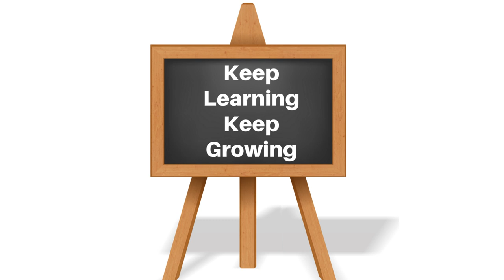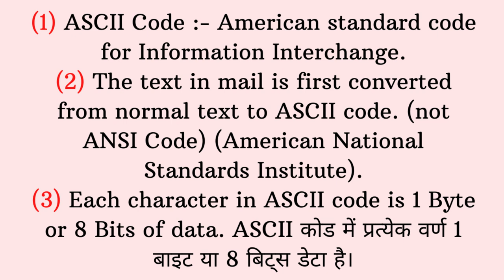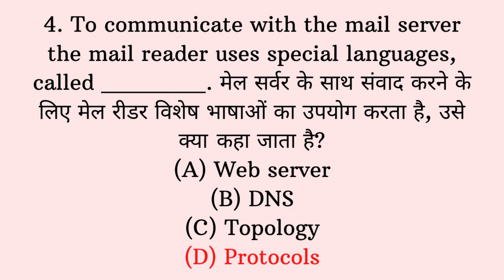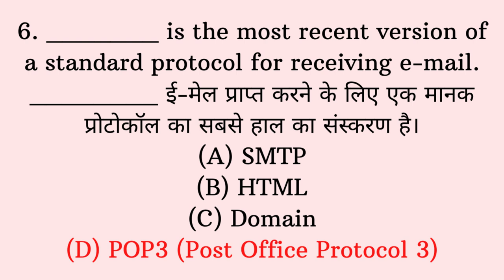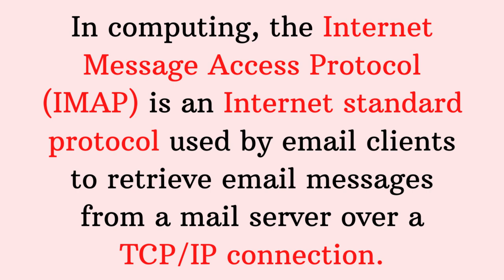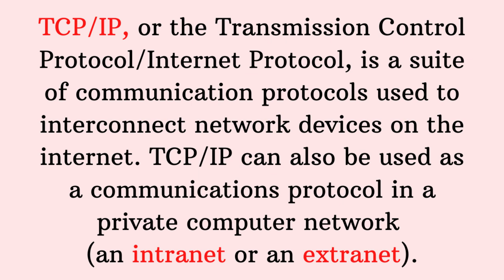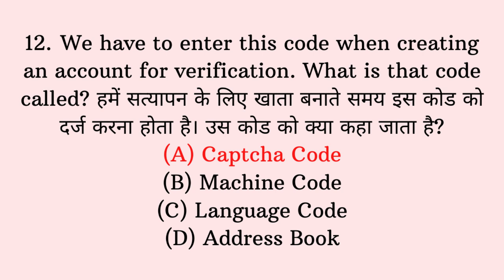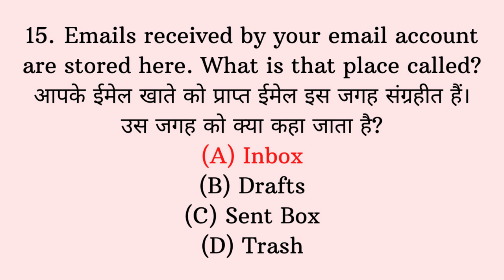(Mock TEST 32) Email Top 15 Most Expected MCQs For NTA UGC NET Paper 1 June 2020 in Hindi & English